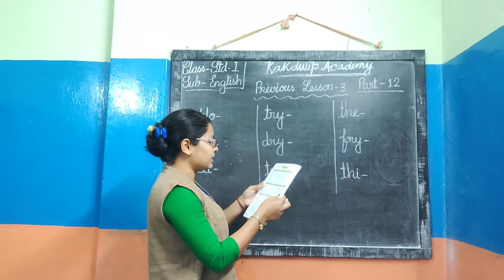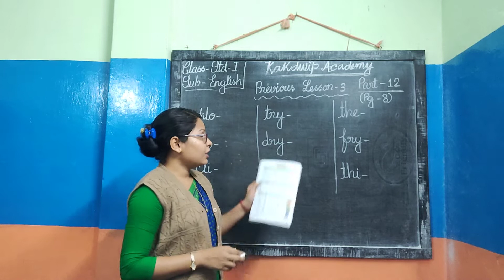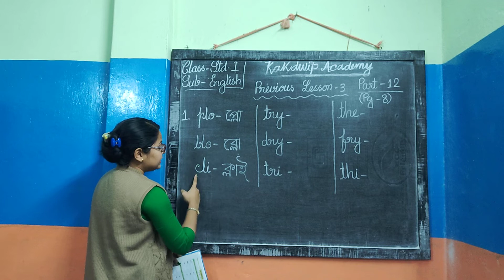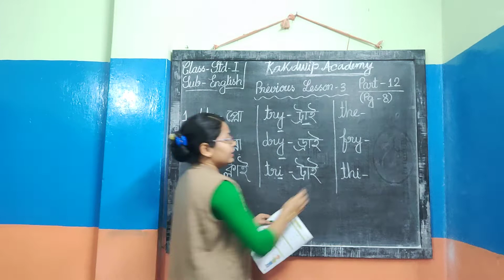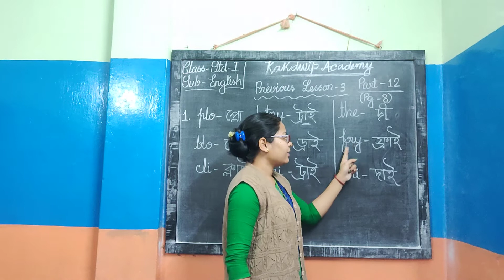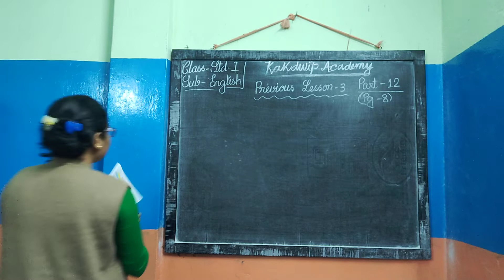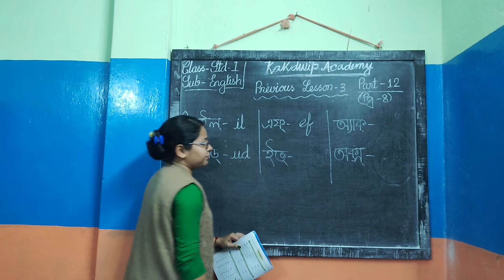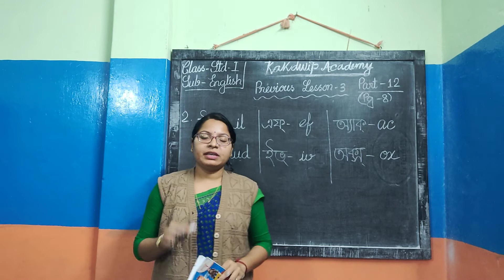E-Class, English, Std-l (part-12)2022